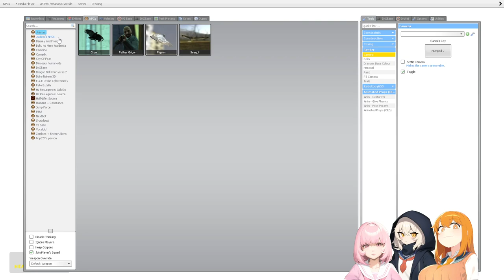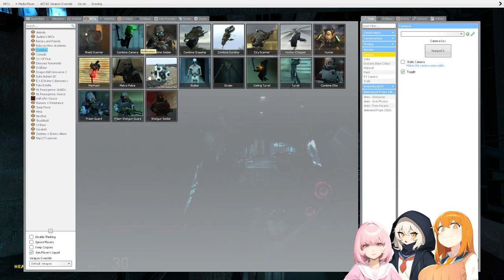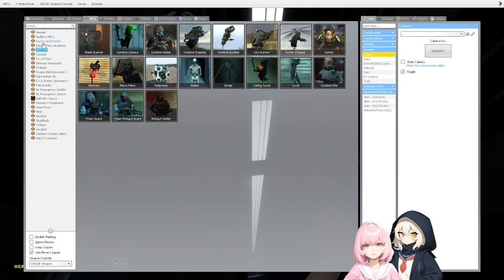Gmod: MINERVA: Metastasis - metastasis_3